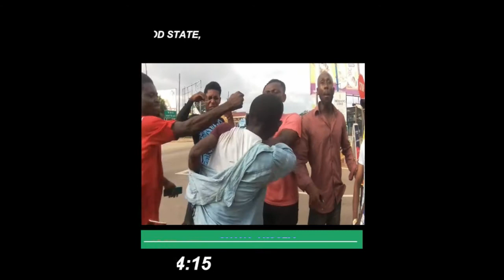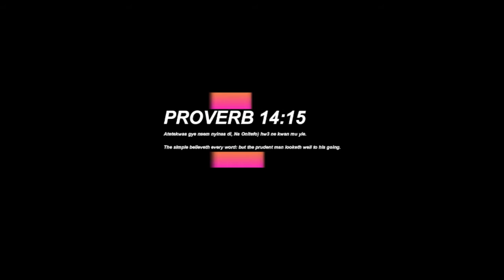The Notorious arm robber has been arrested at Kumasi City Mall...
proverbs 14:15
B.mikestories&films production